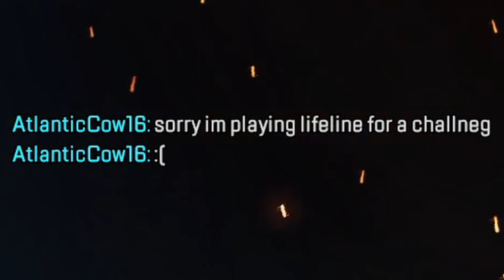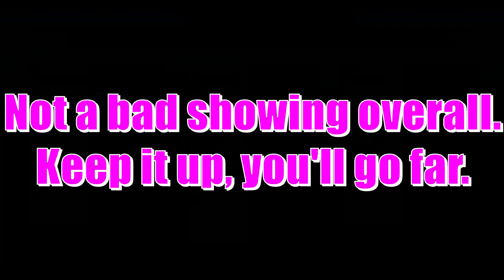Apex Legends | Ep. 7 | First Taste of Arenas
In this episode of Apex Legends, our boy Gabriel is trying out the new (to him) Arenas mode in hopes of actually winning. Does he pull his weight? Is it a total carry job? Watch to find out.